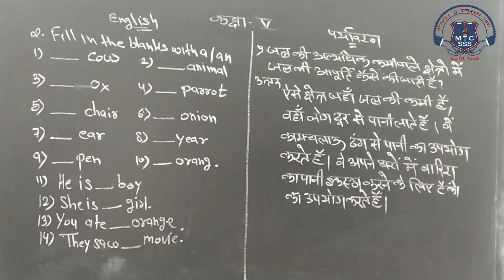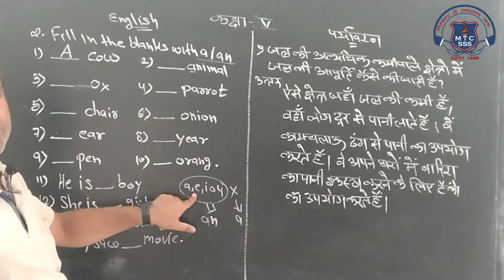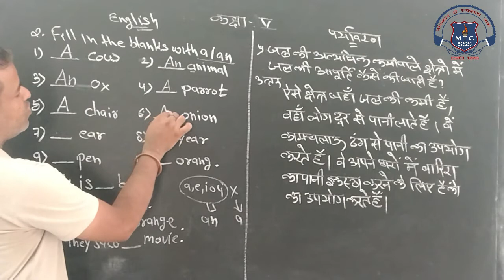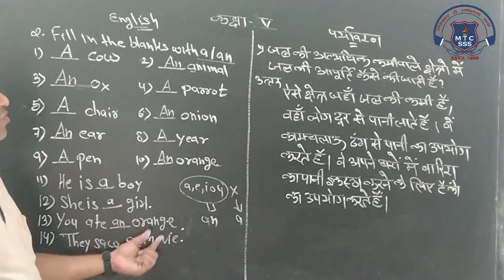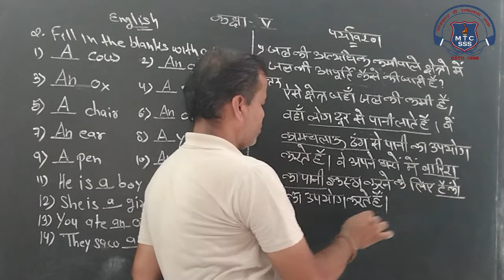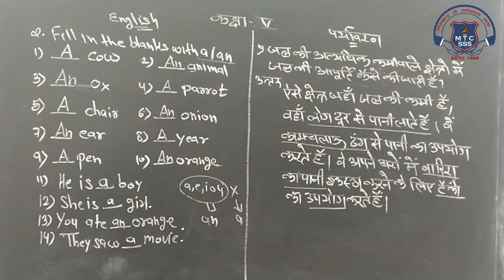5th English or Evs 23 July 2021